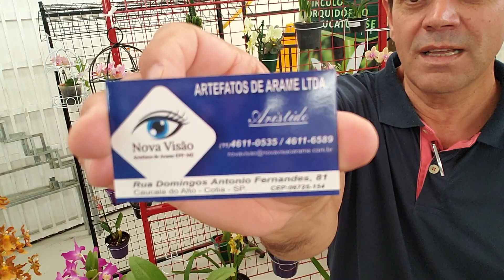Exposição Nacional de Orquídeas de Botucatu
Área de vendas - 30° Exposição Nacional de Orquídeas de Botucatu

Preencha o formulário para ficar por dentro das novidades e participar dos sorteios!
Siga também o OrquiDicas no INSTAGRAM :)